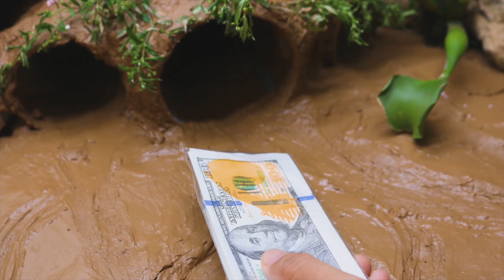Stop Motion Cooking ASMR -Alligator Hunting Catfish Funny Mukbang Colorful Koi Fish CuckooCuckoo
Cuckoo

Enjoy Stop Motion Cooking ASMR -Alligator Hunting Catfish Funny Mukbang Colorful Koi Fish Video Cuckoo of relaxing coral reef aquarium. This video features beautiful coral reef fish and relaxing that is idea... 👉 Warning: This is not real, don't eat it! ► Big Fish Eating Eel Fish 120m views:   ￼ • Stop Motion ASMR - Und...   ► Mukbang BBQ Chicken From Monster Bugs 90m views:   ￼ • STOP MOTION COOKING - ...   ► Big Octopus Eat Catfish Trap :   ￼ • Stop Motion ASMR - Und...   SUBSCRIBE for more Videos: ► Cuckoo All episode is made under the use of stop motion animation technique and owned by BeeStudio CO., LTD., Do not Re-up. Word ideas, Many thanks eatingsounds StopMotionCooking Cooking Mukbang Asmr Cuckoo​​​​​​​​​​​​​​ Catfish p​rimitivetechnology​​​​​​​​​​​​​​​​​​​​​​​​​ stopmotion​​​​​​ fish​​​​​​​​​ ​​​​​funnyvideos​​​​​​​​​​​​​​​​​​ Cooking​​​​​​​​​ ​​​​​​​​​primitiveevolution​​​​​ fishing​​​ koi​​​